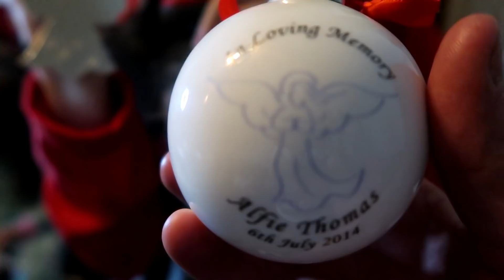VLOGMAS DAY 1 | DECORATING THE CHRISTMAS TREE